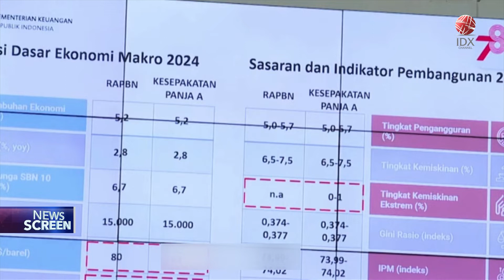DPR dan Pemerintah Ubah Asumsi Harga ICP di RAPBN 2024 | IDX CHANNEL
Pemerintah bersama Badan Anggaran DPR RI menyepakati untuk menaikkan asumsi harga minyak mentah Indonesia dalam RAPBN 2024 di kisaran 90 dolar per barel. Potensi melonjaknya harga minyak dunia beberapa waktu terakhir, diperkirakan akan turut mendorong harga minyak di tahun depan.